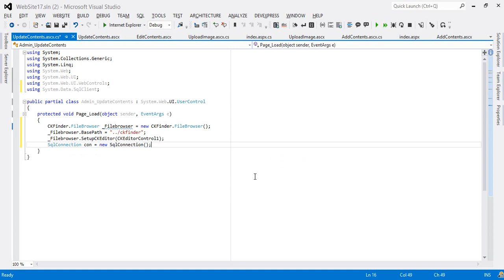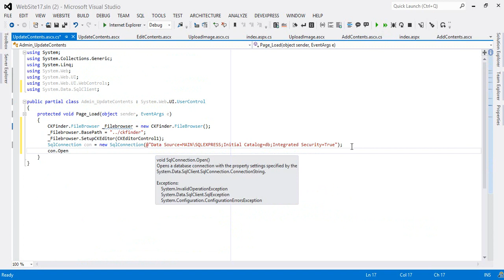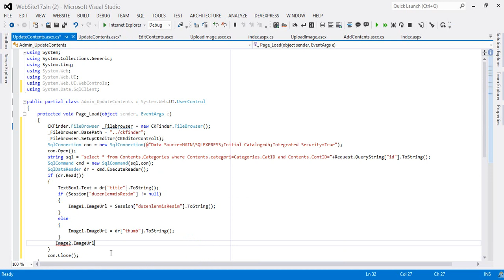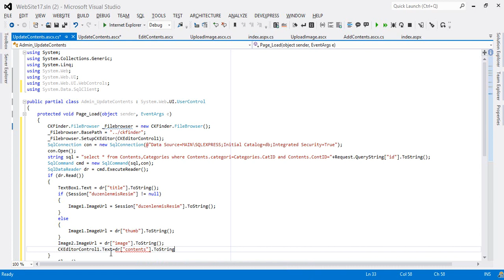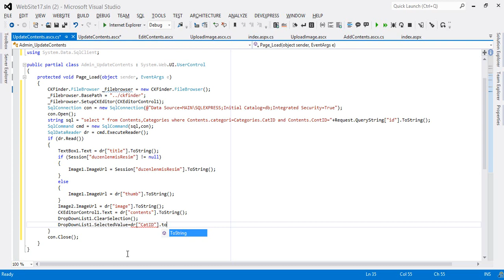Ders 15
Asp.NET ile dinamik web sitesi oluşturma...